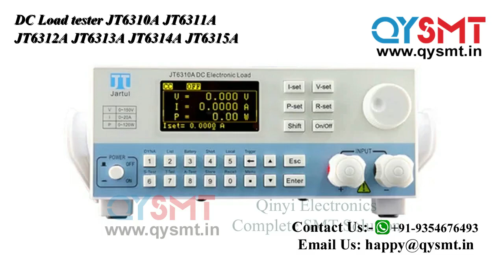DC Load tester JT6310A JT6311A JT6312A JT6313A JT6314A JT6315A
Mobile charger testing Machine
 DC adaptor testing machine
 JT631xA Series Programmable Electronic Load testing machine
Model: JT6310
Input Rating

Power

120W

Voltage

0~15V

0~150V

Current

0~3A

0~20A

Min. operating voltage

1V@20A

Full range current rising time

10uS

CC Mode

Range

0~3A

0~20A

Resolution

0.05mA

0.5mA

Accuracy

0.03%+0.08%FS

CV Mode

Range

0~15V

0~150V

Resolution

0.2mV

2mV

Accuracy

0.03%+0.02%FS

CP Mode

Range

120W

Resolution

16Bits

Accuracy

0.1%+0.1%FS

CR Mode

Range

0.05Ω~50KΩ

Resolution

16Bits

Accuracy

0.1%+0.0001R

Dynamic Operation Mode

Range

10uS~50S

Resolution

2uS

Accuracy

1uS+20PPM

Slew rate

0.6A/mS~3A/uS

Voltage Meas.

Range

0~15V

0~150V

Resolution

0.1mV

1mV

Accuracy

0.015%+0.03%FS

Current Meas.

Range

0~3A

0~20A

Resolution

0.01mA

0.1mA

Accuracy

0.015%+0.08%FS

Ripple Meas.

Range

0~15V

0~150V

Bandwidth

15Hz~250kHz

Accuracy

0.03%+1mV

0.03%+10mV

 120W/20A/150V; 10uS full range current rising time; 500KHz synchronized sampling;taking great advantage in testing switching power supply, ATE, fuse, etc.